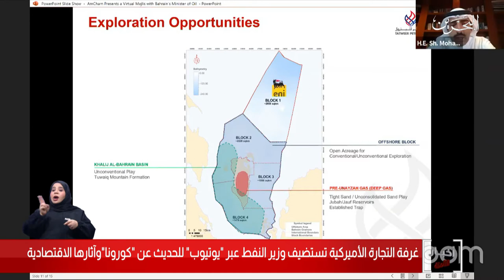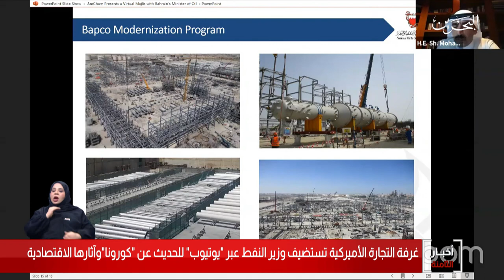البحرين مركز الأخبار : غرفة التجارة الأمريكية تستضيف وزير النفط عبر يوتيوب للحديث عن كورونا وأثارها